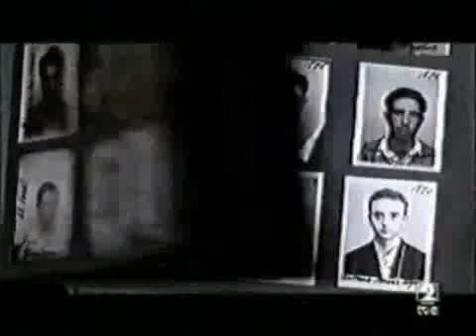Buenaventura Durruti, Anarquista - 6/12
Buenaventura Durruti, Anarquista